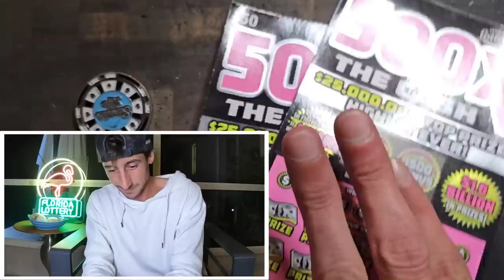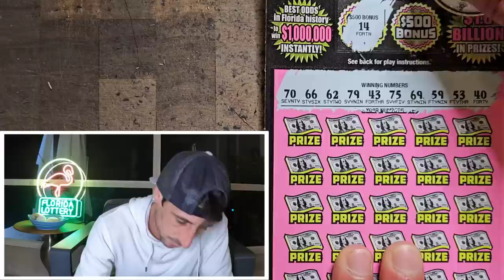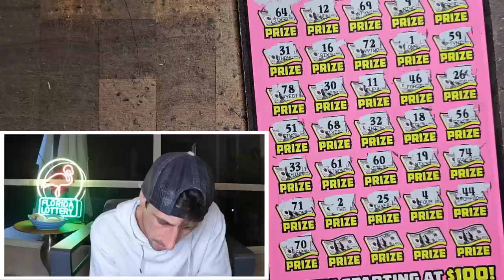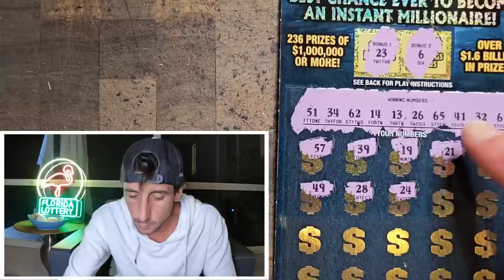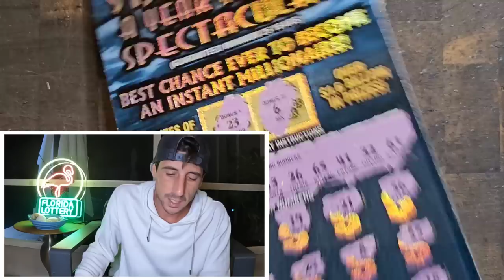This $50 Ticket Situation Is Nutzzzz🔥🚀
1 x $50 $1,000,000 A Year for Life Spectacular
2 x $500X the Cash scratch off tickets from the florida lottery

Join Stake Online Casino here (copy/paste link):
stake.us/?c=07336ee4de

Get Red Cadillac by Lincoln Grounds, Pat Reyford and over 1M + mainstream tracks

License ID: 3JV7Mlv8BgX

Get Swing N Tonic by Emily Lim, Rob Kelly and over 1M + mainstream tracks

License ID: roZ27OpXxbP

Get Can't Stand the Rain by Dan Skinner, Adam Skinner, Dave James and over 1M + mainstream tracks

Get Loin De Toi by Cyril Giroux, Campbell E Browning, Vincent Tirilly, David Bossan and over 1M + mainstream tracks

Get In The Groove by Barrie Gledden, Steve Dymond and over 1M + mainstream tracks

License ID: rzdXVMQg2pa